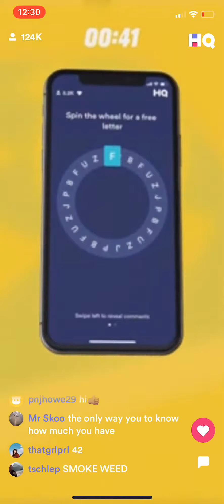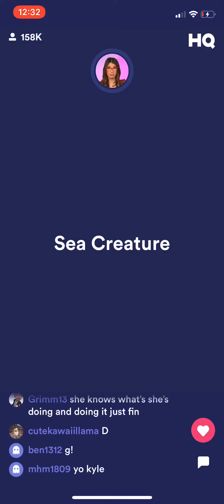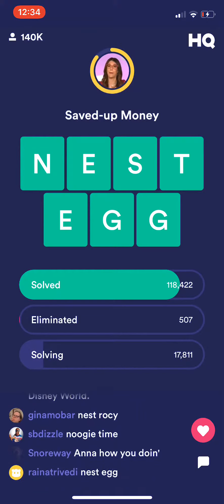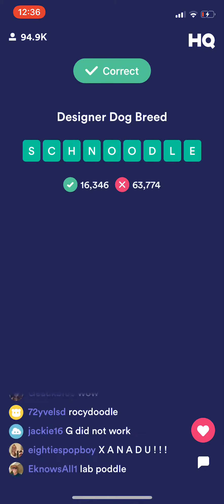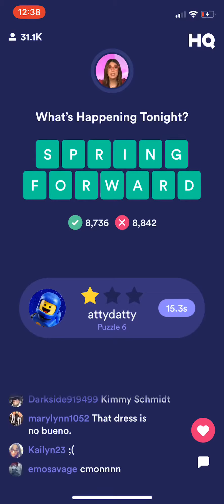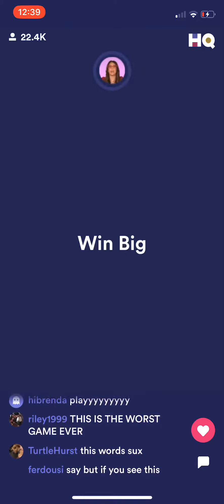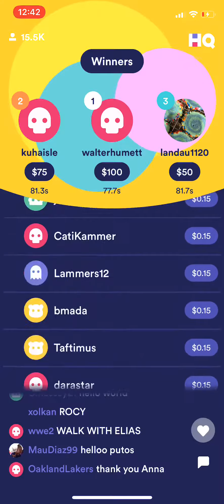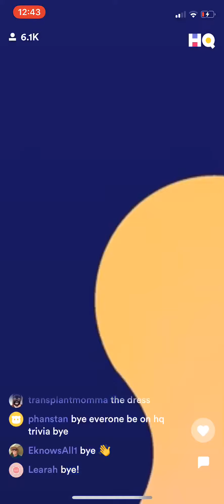(AD-FREE) HQ Words ($1,000/$0.19) Saturday, 9 March 2019 9:30p ET